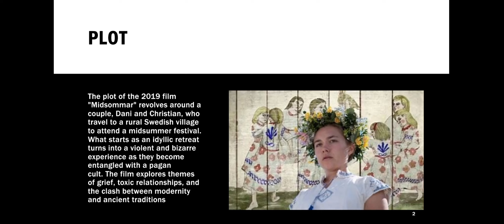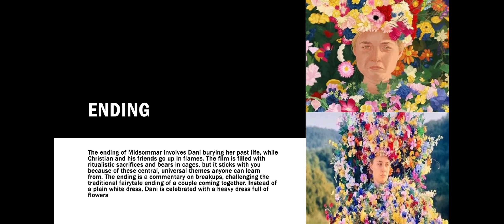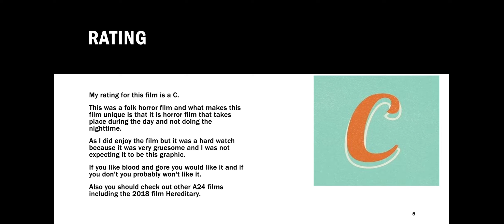Movie Magic Reviews Midsommer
bUneke's newest series is Movie Magic with Jayden! Let us know if you want to see more like this!

Jayden is a college student who wants to learn more about podcasting, film making, and videos.